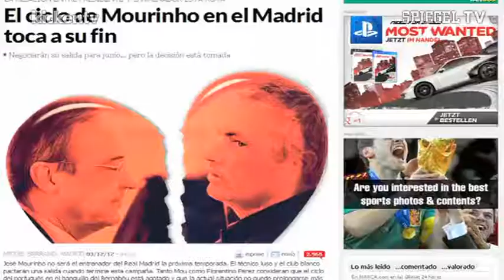KÖNIGLICHER PAUKENSCHLAG - MOURINHO VOR DEM ABSCHIED? - kicker.tv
Der Vertrag von José Mourinho bei Real Madrid läuft noch bis 2016, doch "The Special One" steht bei den "Königlichen" vor dem frühzeitigen Aus. Zwischen Mourinho und Real-Präsident Florentino Perez knirscht es gewaltig im Gebälk. Laut spanischen Medienberichten habe eine weitere Zusammenarbeit keinen Sinn mehr, im Juni 2013 soll Schluss sein. Mourinho könnte sich aber mit einem Paukenschlag verabschieden.

K1239240
Int.Fußball, Liga BBVA, Real Madrid, José Mourinho